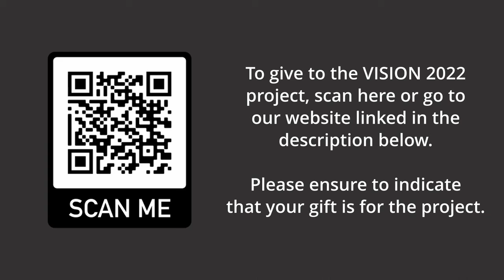Vision 2022 Project Launch (Extended Version)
Parkway Church in Amherstview, Ontario is now available online. Our Weekly Sunday services are posted at 7 am during this covid season, and small groups meet throughout the week online as well. We are church dedicated to Jesus, community and a movement that moves beyond our local church.